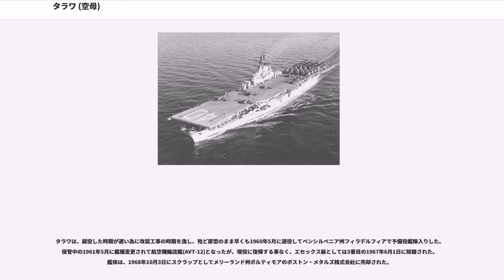タラワ (空母)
タラワ(USS Tarawa, CV/CVA/CVS-40)は、アメリカ海軍のエセックス級航空母艦。艦名は太平洋戦争の激戦地タラワ環礁（タラワの戦い）に因む。

タラワは1944年3月1日、バージニア州ポーツマスのノーフォーク海軍造船所で起工する。1945年5月12日、ジュリアン・C・スミス夫人（タラワの戦いで第2海兵師団を指揮したジュリアン・C・スミス海兵隊中将の妻）によって命名、進水し、1945年12月8日、アルヴィン・インガソル・マルストロム艦長の指揮下就役する。

就役後は1946年2月15日までノーフォークに留まった後キューバのグアンタナモ湾近くに整調航海を行い、ノーフォークには4月16日に帰還する。その後ニューヨークを訪れ4月30日に再びノーフォークに帰還する。6月末まで整調航海後のオーバーホールを行い6月28日にハンプトン・ローズを出港、西海岸に向かう。パナマ運河を7月初めに通過し、15日にカリフォルニア州サンディエゴに到着する。

訓練及び調整後、タラワはサンディエゴを出港、西太平洋へ配備となる。8月7日に真珠湾に到着、その後も西へと向かう。8月20日サイパンに到着し、9月後半までマリアナ諸島近海で活動した後日本へと向かう。9月28日に横須賀に到着、10月3日まで停泊した後佐世保に向かい10月7日から11日まで停泊する。その後中国の北部海岸に向かい15日に青島近海に到着、同水域で30日まで活動した後マリアナ諸島に向かう。11月7日にサイパンに到着、マリアナ海域で作戦活動に従事する。1947年1月に沖縄へ短期間の訪問を行った後、14日にグアム島を出港し真珠湾へ向かう。1月24日に真珠湾に到着し。2月18日までハワイ水域で活動後クェゼリン環礁へ向かう。第57機動部隊の1ユニットとしてタラワは3月前半まで第38機動部隊の空母に対する攻撃演習に参加した。3月11日に真珠湾へ帰還し、その後西海岸に向かい4月29日にサンフランシスコに到着する。

サンフランシスコおよびサンディエゴからの16ヶ月以上にわたる航空作戦に従事した後、タラワは1948年9月28日にサンディエゴを出港し世界巡航を行う。10月第2週の終わりに真珠湾に寄港、続いて最初の寄港地中国の青島に10月29日到着する。青島では5週間にわたって停泊し、12月の初めに香港およびシンガポールへ向かう。シンガポールを12月23日に出港し、新しい独立国のセイロンへ向かい、首都のコロンボに12月29日到着する。同地を1949年1月2日に出港しペルシャ湾でバーレーンとジェッダを訪問、その後スエズ運河を1月20日、21日に通過する。タラワはギリシア、トルコおよびクレタ島への航海を継続した。2月8日に地中海を横断し、ジブラルタルに12日、13日停泊する。続いて大西洋を横断し、2月21日にノーフォークに帰港した。その後、初夏まで東海岸沿いおよびカリブ海の水域で通常任務に従事した。不活性化オーバーホールの後にタラワは1949年6月30日に予備役となり、大西洋予備役艦隊入りする。

タラワの予備役は18ヶ月ほど続いたが、朝鮮戦争が始まると1950年11月30日に再就役の決定がなされる。1951年2月3日にタラワはロードアイランド州ニューポートでJ・H・グリフィン艦長の指揮下再就役した。朝鮮戦争のため再就役したものの、タラワは実戦参加することはなかった。より正確に言うと、タラワは戦地に派遣された空母に代わって第6艦隊および第2艦隊に配属された。1952年10月1日に艦種変更がなされ、攻撃空母(CVA-40)となる。1954年春には朝鮮半島水域に到着するが、1953年7月に休戦協定が結ばれていたため実戦を経験することはなかった。

タラワは1954年9月に東海岸へ帰還し、通常任務を再開した。12月に対潜水艦作戦支援空母への転換およびオーバーホールのためボストン海軍造船所に入渠する。転換のための改修作業中の1955年1月10日に艦種変更が行われ、分類番号は CVS-40 となった。転換作業はその夏完了し、整調後にタラワはロードアイランド州クォンセット・ポイントを拠点として作戦活動を行い、対潜水艦戦航空団を指揮しながら訓練を行った。その秋に対潜水艦攻撃第4グループとの演習に参加し、その後クォンセット・ポイントに帰還すると翌年春の演習準備を行った。

1958年8月から9月の間にタラワは海軍第88任務部隊の一部としてアーガス作戦に参加した。同作戦は高高度大気圏での核実験で...